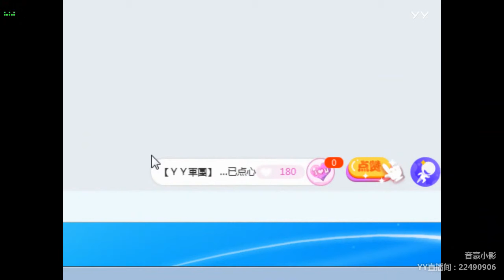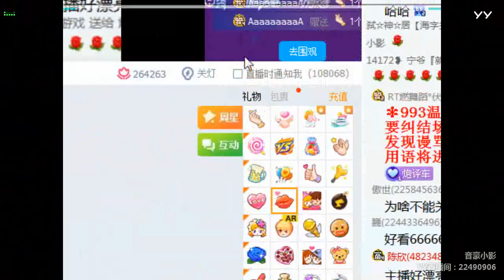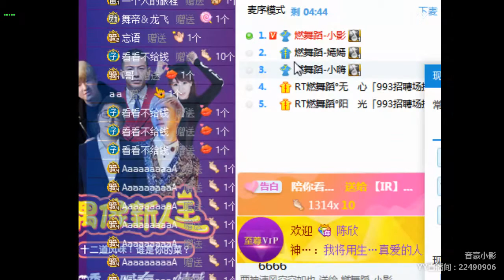YY LIVE 燃舞蹈 小影 -《燃舞蹈》（Artist・Sing・Music・Dance・Instrument・Talent Shows・DJ・KPOP・Remix・LIVE)